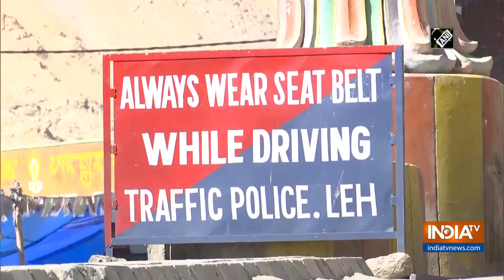EVMs to be used for 1st time in Leh council polls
Political campaigning and rallies have been ended ahead of the Leh Autonomous Hill Development Council (LAHDC) election scheduled to take place on October 22 in which people of the region are going to vote through Electronic Voting Machines (EVM) for the first time.